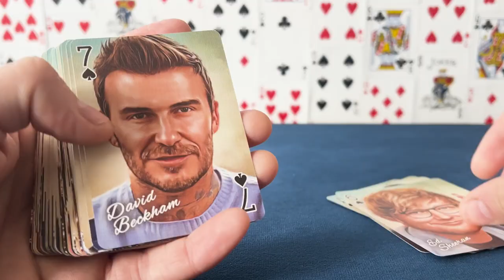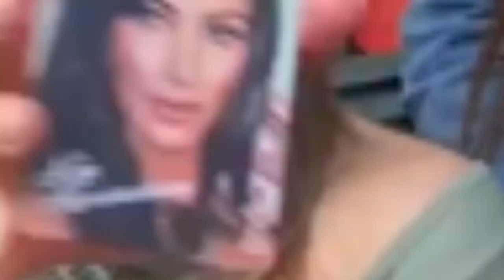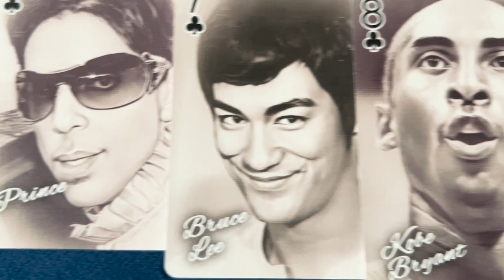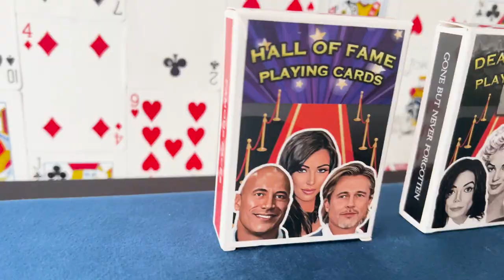Celebrity Deck Marked by iNFiNiTi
Introducing the first deck in the iNFiNiTi Marked Deck Series... Celebrity Deck by iNFiNiTi

What's cooler than revealing a spectator's playing card?

Revealing a spectator's playing card AND CELEBRITY.

STUNNING CARDS

A beautifully illustrated and deviously marked deck of 54 celebrity playing cards.

Each card pipped and indexed - so the Celebrity Deck is also a normal deck.

Famous females on red cards (Hearts & Diamonds) and males on black cards (Spades & Clubs)... for a killer ' Gender Out Of This World'.

Modern day and relevant living celebrities only - we've got another deck for the deceased; Dead Famous Deck dedicated to the likes of Elvis, Michael Jackson and Marilyn Monroe.

The perfect tool to force a celebrity for your favorite reveals, like Revelation Gum, Magicall, Phantom Artist and COiN Artist.

MAGNIFICENTLY MARKED
Not ONE, but TWO powerful reveals.
Instantly know the celebrity they have picked AND the card suit/value from the back of the card.
Huge, glorious, clear markings - devilishly camouflaged.
Can be read from up to 3 meters away (average eyesight)
THE MOST USEFUL DECK YOU WILL EVER OWN

Bonus cards included:
Double backer
Double facer
Baby gag card
Bonus routines included:

No peeking - without looking - have ANY celebrity card picked and returned to a deck shuffled by your spectator - you ALWAYS know the card

The perfect companion with Magicall: The Fake Call App For Magicians - have any selected celebrity ring your mobile phone completely under control!

Are you ready to become the celebrity magician?

Grab your marked Hall of Fame Playing Cards now!